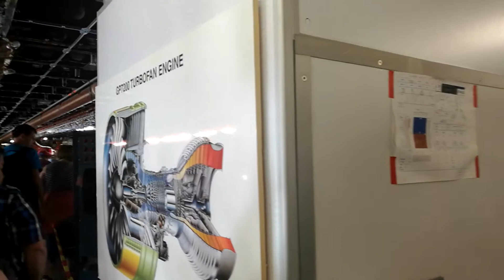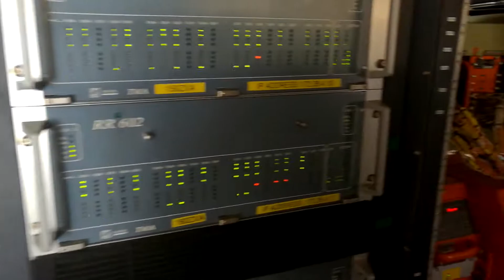Airbus A380 tour - Farnborough International Airshow 2016